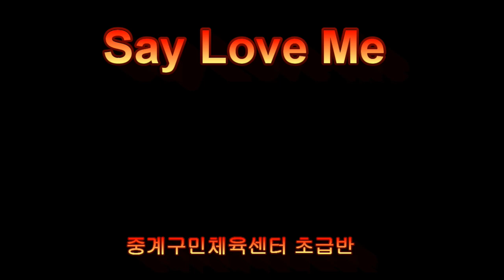Say Love Me Line Dance (Beginner) 라인댄스 중계구민체육센터 이마트문화센터 묵동점 의정부점 월계점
라인댄스강사 윤현주 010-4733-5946
* 중계구민체육센터: 초급반- 월수 12시,  초중급반-화금 12시
* 이마트 묵동점: 입문반- 화 10시, 초급반- 월 2시,  중급반- 금 3시 (80분)
* 이마트 의정부점: 초급반- 목 11시,  중급반- 목 12시, 입문반- 목 1시
* 이마트 월계점 : 초급반- 금 10시10분